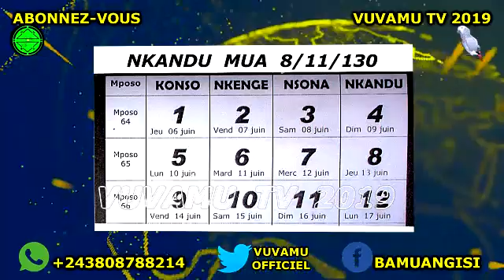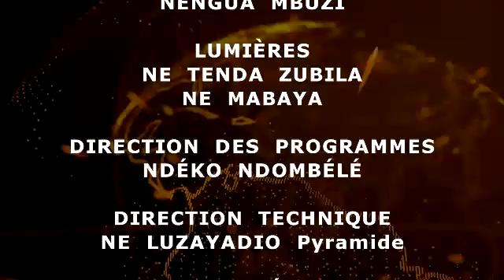UREGNT!!! FELIX TSHISEKEDI FUNGOLA MISU PO BA NDOKI YA MINDELE BALINGI BAKABOLA RDC!!! EZA SOMO!!!